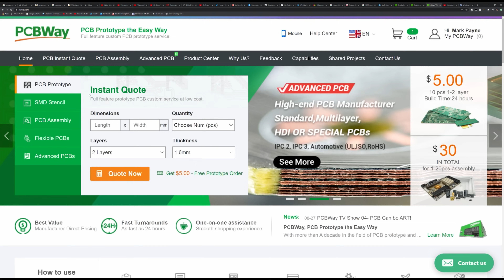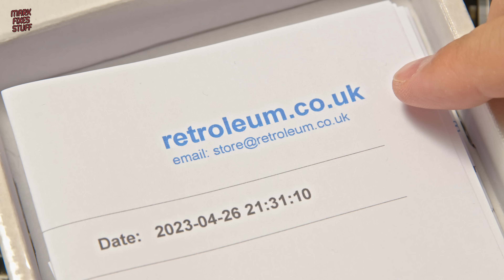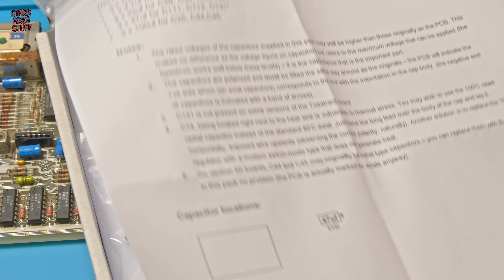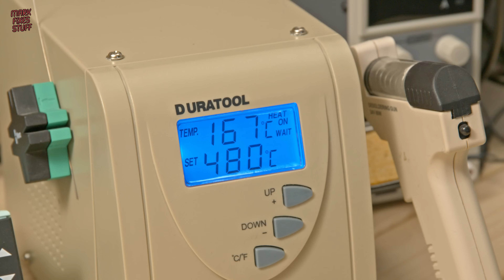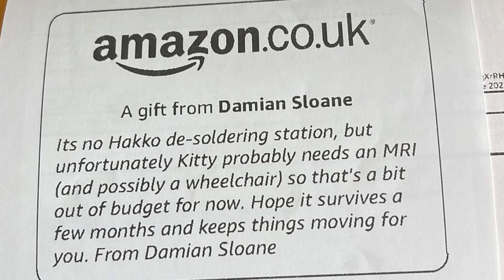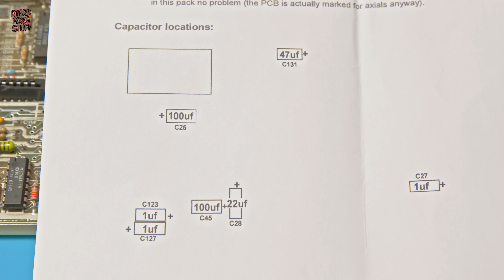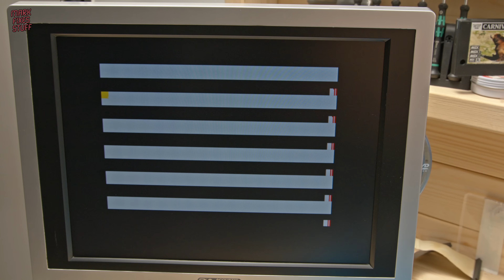Will Recapping fix this 128k Sinclair Spectrum Toastrack? Disaster Occurs!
- My choice for for high quality PCB manufacturing, 3D printing and more! I thank them, and Elaine Hu for their wonderful support!

This Sinclair Spectrum 128k "Toastrack" was sent to me by a friend before my house burned down. It has a huge personal significance to them because it was gifted to them by someone who then passed away. After the fire I lost track of the item but was amazed to discover it had survived inside a box upstairs. I'd like to get this computer back to my friend.

In this video we try and reverse the disasterous recapping that rendered it broken in the first instance and see if just replacing the capacitors is enough to get the machine running again.

There is a critical failure in the video and huge thanks to Damian S for the rescue. but this is not an endorsement or sponsored video.

- Engineer SS-02 Solder Sucker. Made in Japan
- Desoldering Wick Assortment (seven sizes)
- TermoPasty RF800 Liquid Flux
- KATSU Desoldering Rework Station 140W

🤞 💔 Can YOU help Mark Fixes Stuff to grow? 🆘 🏆

Dear friends and supporters of my YouTube channel!

As a content creator, producing videos for my YouTube channel requires significant time, effort, and resources. From equipment costs to software subscriptions and other production expenses, the financial aspect of creating quality content can be challenging.

To continue providing high-quality content and reach a wider audience, I am asking for your support as a patron of my channel. Your contribution will help cover the costs of producing and editing videos, enabling me to create even more engaging and impactful content.

By becoming a patron, you will play a crucial role in helping me grow my channel and produce content that inspires and motivates my viewers. Your support will also help me focus on creating new and exciting videos without worrying about the financial burden.

Thank you for considering becoming a patron of my channel. Your support is greatly appreciated and will make a significant difference in helping me continue to produce quality content.

Thanks again for watching... and being awesome!

🎶🎵🎶 Licenced Music Used in this Episode! 🎶🎵🎶